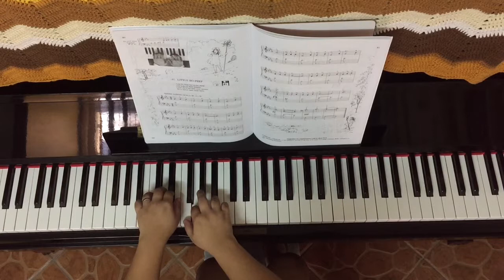41. Little Bo Peep - John Thompson's Modern Course for the Piano Grade 1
Demo video for practice purposes.